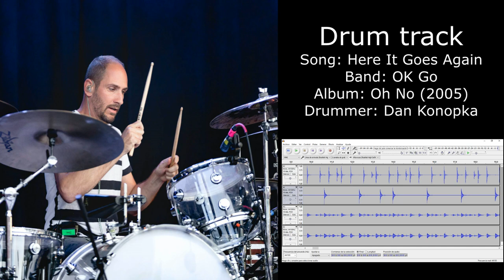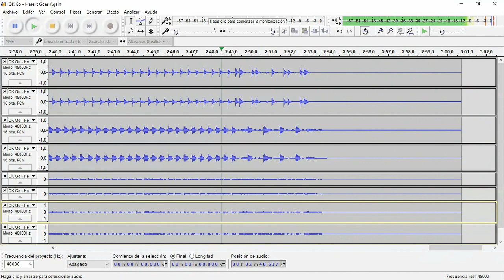Here It Goes Again (OK Go) • Drum Track